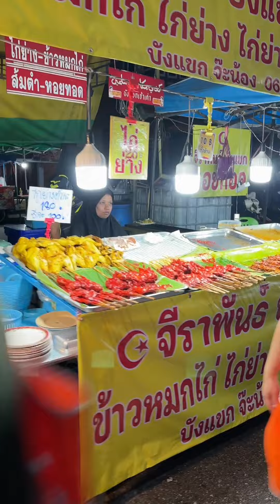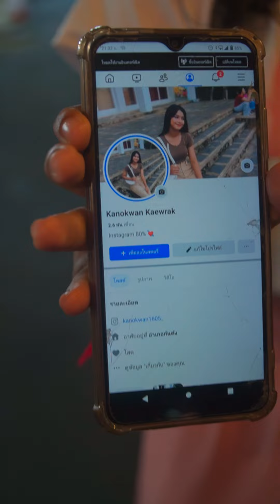งานลอยกันตัง "เทศกาลงานลอยในตำนานจ.ตรัง" [ เที่ยวงานลอยแลคอนเสิร์ตบ่าววี ]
วันนี้พวกเราจะพาทุกคนไปเที่ยวเทศกาลประจำปีอันยิ่งใหญ่ของจังหวัดตรัง นั่นก็คือ เทศกาลลอยกระทง อ.กันตัง จ.ตรัง จะพาทุกคนเดินเที่ยวชมงาน และไปมันส์กับคอนเสิร์ตบ่าววี